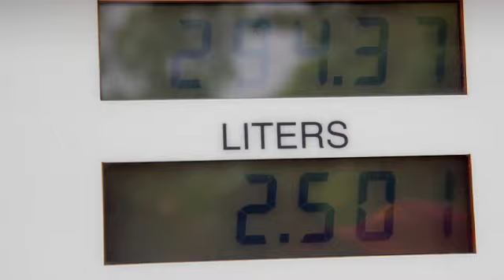Trever Off Key - Good Ole Bike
Official Music Video for Good Ole Bike performed by Trever Off Key aka Dj Bambino. Directed by Roger B Stillz